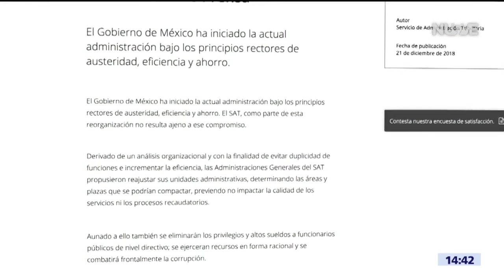El SAT explica despido de trabajadores y se apagará a la ley - Noticias con Karla Iberia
El Servicio de Administración Tributaria publicó un comunicado sobre las recientes manifestaciones de trabajadores despedidos.